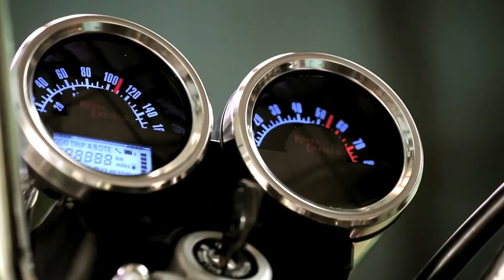Song Of Men's Heart-The Royal Enfield- Chennai(East Coast Road) Advertisement Shooting HD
Royal Enfield, the macho bike for Men,All in a new look, power,feature and comfort.
There is no other bike with such a class and comfort. Totally hand crafted in worlds only one factory since 1955.--- Are You Riding IT?